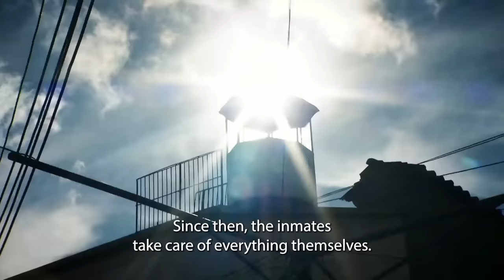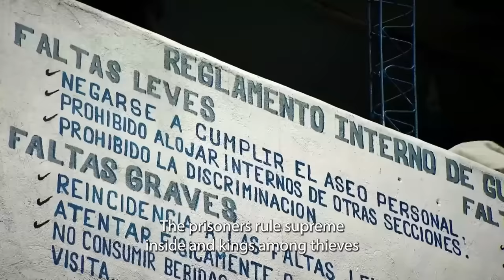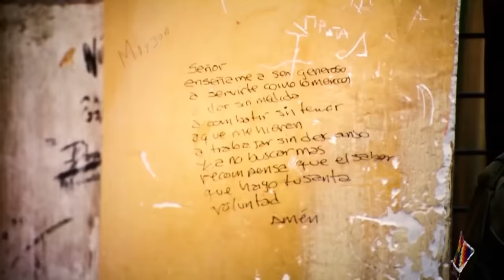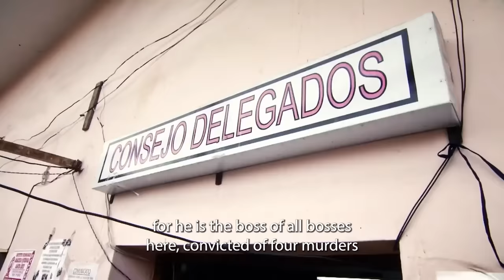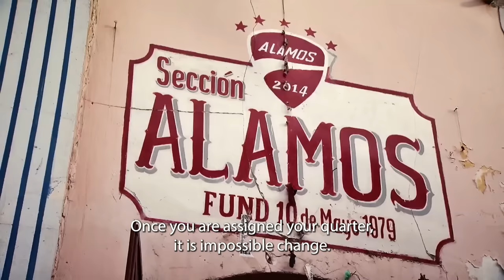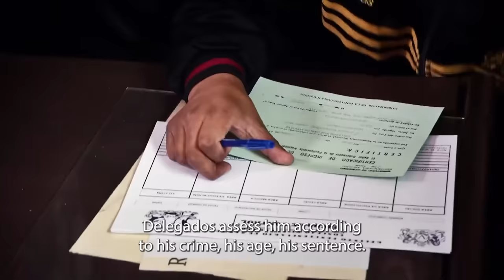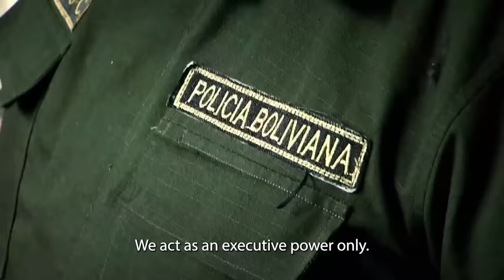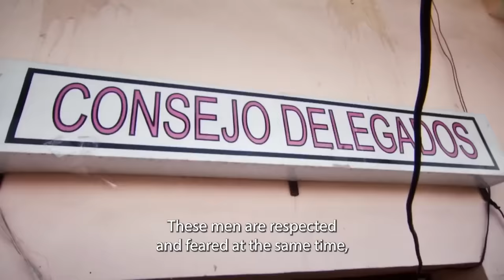No Guards, No Police: World’s Toughest Prisons, San Pedro | Free Doc Bites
No Guards, No Police: World’s Toughest Prisons, San Pedro | Short Documentary

Imagine a prison so fierce that guards stay outside for fear of their lives. Inside, the prisoners are in control: murderers, violent offenders, drug bosses. The inmates rule and anarchy prevails. Only the strongest survive this lawless place.